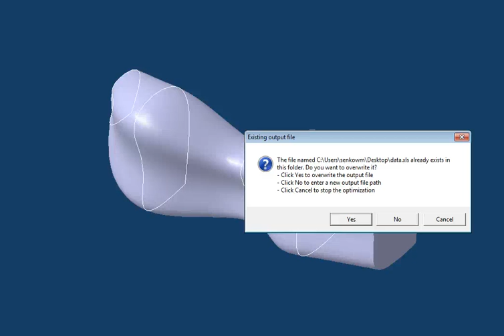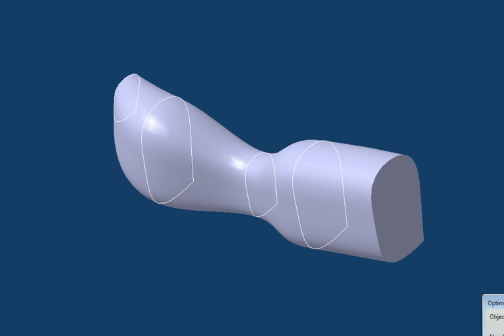Screencast by mhsenkow from Screenr.com